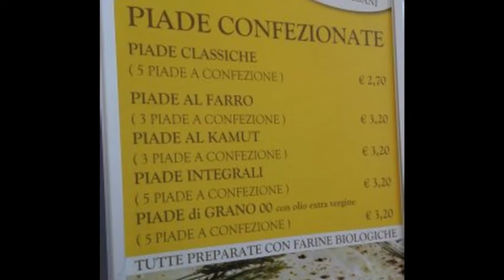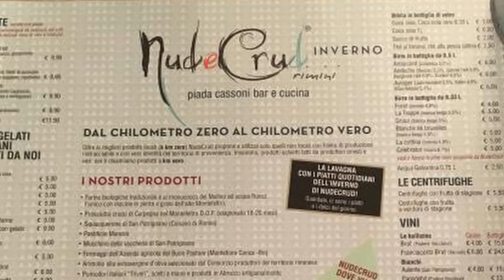Le migliori Piadinerie di Rimini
Le cinque migliori Piadinerie di Rimini

Una delle domande più frequenti che mi fate è "Edoardo, dove posso andare a mangiare una buona piada a Rimini?" la risposta è tutt'altro che scontata!

Come ben sapete, Rimini è piena di buone Piadinerie. Ognuna ha una sua particolarità, che sia un ingrediente segreto, che sia una piada particolare o che si possa cucinare la piada guardando anche all'innovazione.

Abbiamo fatto un grosso lavoro di ricerca, abbiamo scartato tantissime piadinerie ma alla fine ne abbiamo selezionata ben cinque!

Queste cinque piadinerie si caratterizzano per essere tutte ottime. Ma non solo! Nella nostra scelta abbiamo tenuto conto di tanti fattori, il luogo che sia bello e pratico, che ci siano tavoli per mangiare la piadina, che nel menù ci fosse quel tocco di creatività e per finire che possano essere in luoghi strategici di Rimini.

Vi abbiamo messo curiosità?
Bene! Buona visione allora!